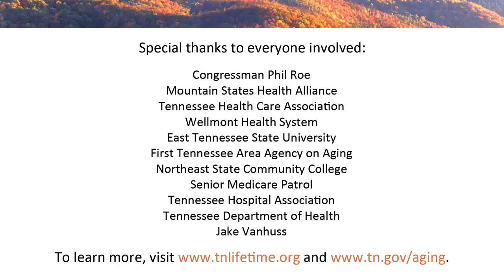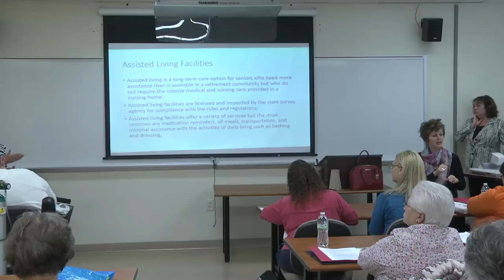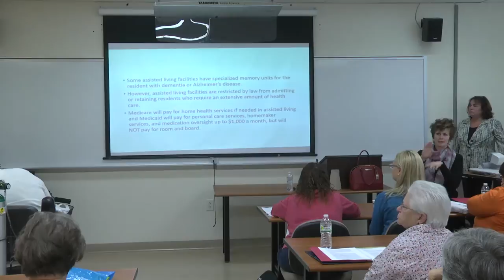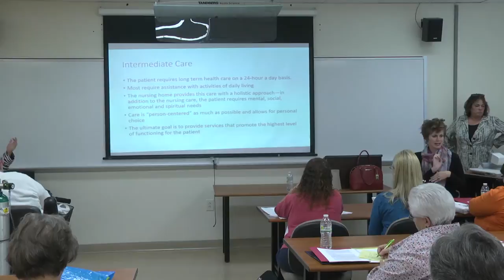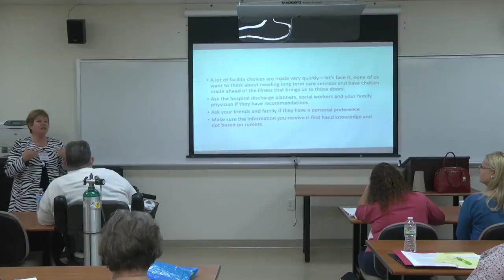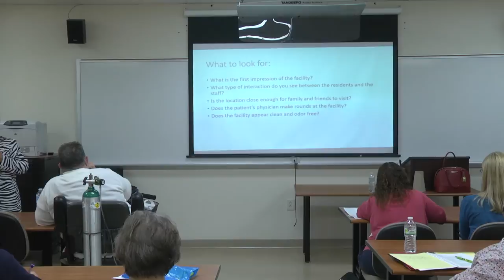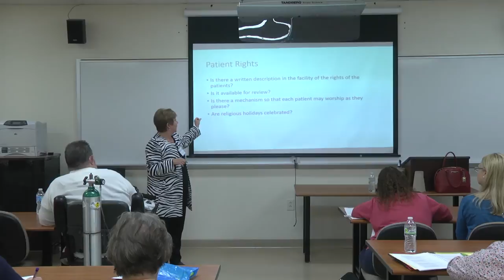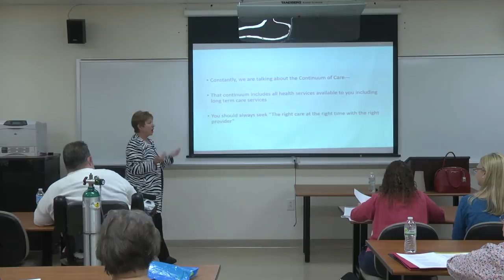Nursing Homes & Assisted Living: Compare Because You Care, with Linda Jennings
One of a series of lectures presented on the campus of Northeast State Community College on Saturday, October 18, 2014 as part of Tennessee for a Lifetime. This lecture, "Nursing Homes and Assisted Living: Compare Because You Care" was created and presented by Linda Jennings, Director of Quality and Regulatory Affairs for the Tennessee Health Care Association.

The presentation includes important information for choosing residential long-term care. You will learn about the differences between nursing homes and assisted living facilities. You can also expect tips on how to choose a facility, how to pay, and how to set your expectations.

Tennessee for a Lifetime is intended to help Tennesseans of all ages learn about growing older. Aging is something we all do, and to a lot of people it feels more complicated now than ever before. The goal of the Tennessee Commission on Aging and Disability (TCAD) is to provide free lessons on aging for all ages, to help people plan, get them to think, and assist them in taking action when it's in their best interest.

Tennessee Commission on Aging and Disability